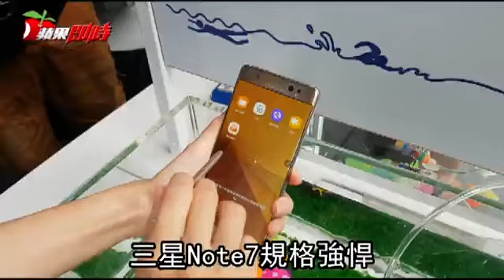Note7開賣 當機直接換新--蘋果日報20160820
三星Note7昨(19)日正式開賣，是全球9個首賣國之一，搶頭香的郭俐伶小姐昨日早上8點半就到現場排隊，郭小姐表示：「特別排休搶首賣，目前用Note3，覺得三星手機很耐用，加上Note7功能強，就決定換手機了。」
Note7先前舉辦預購24小時內2萬支搶購一空，其中金色佔5成，但搶先領機的預購消費者，近日於PTT、Mobile01論壇留言Note7有無故當機問題，三星表示：「經檢查有問題，無條件換新機。」
三星Note7搭載5.7吋2K螢幕、2.3GHz+1.6GHz八核心處理器、64GB容量，支援防水、虹膜辨識，堪稱目前最強Android機皇，但採用1200萬畫素主鏡頭、500萬畫素前鏡頭，與S7 edge相同，畫素和功能沒有提升，首波有銀、黑和金3色，售價2萬6900元。